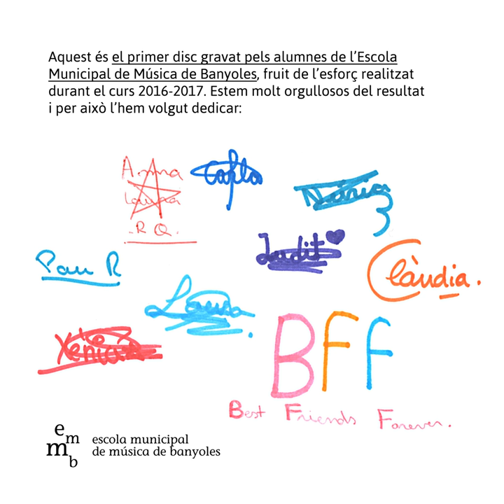Watermelon man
Watermelon man · Alumnes de l'EMMB · JOB Balma Vent

El primer disc gravat pels alumnes de l'Escola Municipal de Música de Banyoles